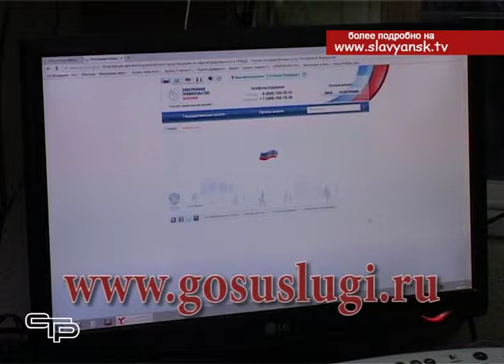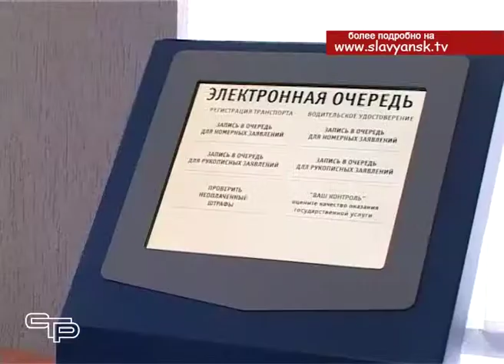Оплатить штраф, получить лицензию, подать заявление – это и многое другое теперь можно сделать не вы